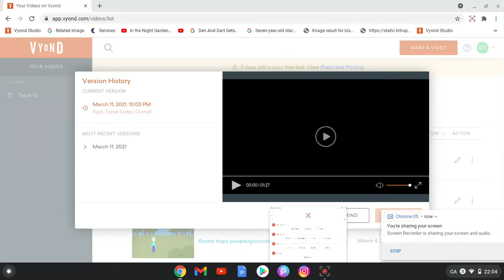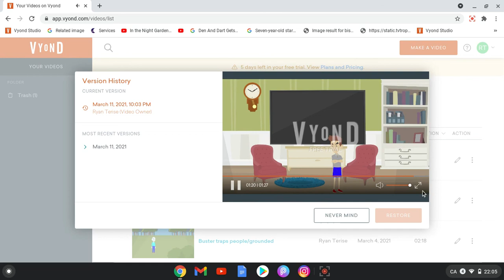Coris and Caillou grounds Classic Caillou/grounded